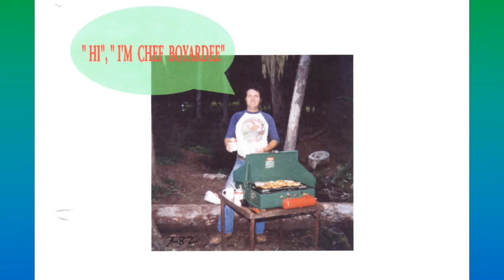Jerry Ellis Tribute 091921 Video